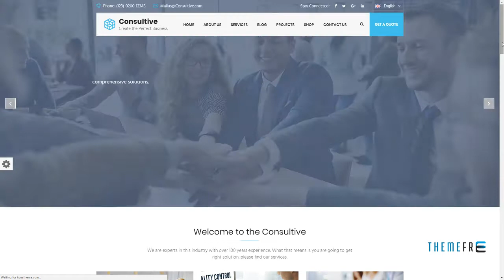Consultive - Business Consulting and Professional Services WordPress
Columns 4+

 Layout Responsive